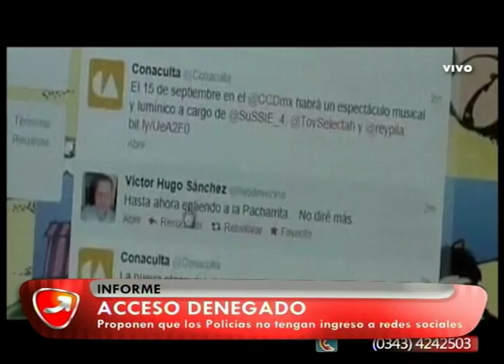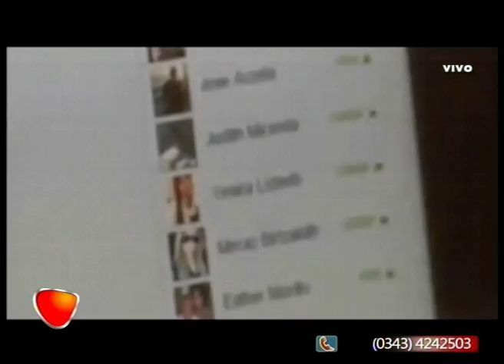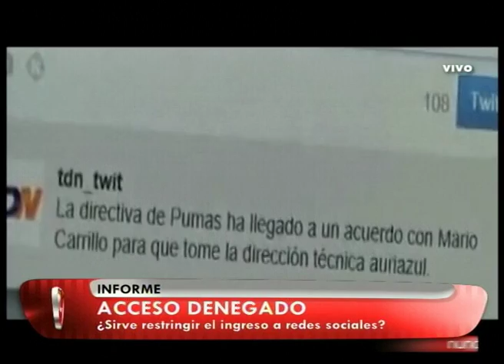NUNCA ES TARDE INFORME USO DE INTERNET 25 11 16